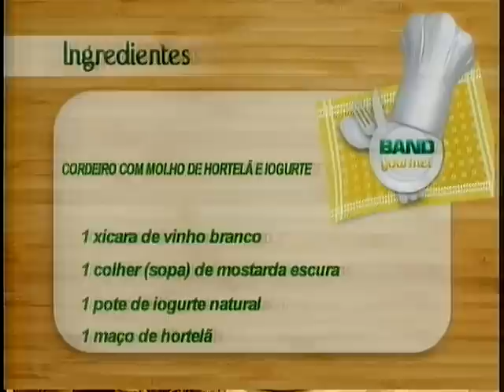BAND GOURMET CORDEIRO COM MOLHO DE HORTELÃ E IOGURTE 1.mpg